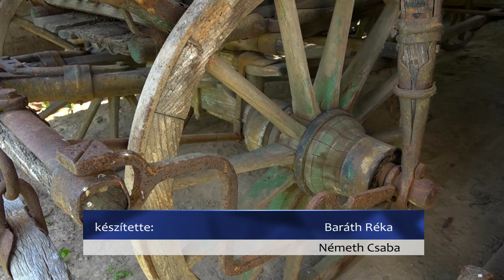A fém megmunkálásának mestere a kovács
A Makói József Attila Múzeum skanzenjének egyik műhelye őrzi Farkas Lajos kovácsmester eszközeit, emlékeit. A fém megmunkálása ősi szakma, amely mára elfeledetté vált és csak nagyon kevesen művelik. Stábunk betekintést nyerhetett a mesterségbe Csengeriné Szabó Éva múzeumpedagógusnak köszönhetően, aki a lőcsöskocsiról is érdekességeket mesélt.